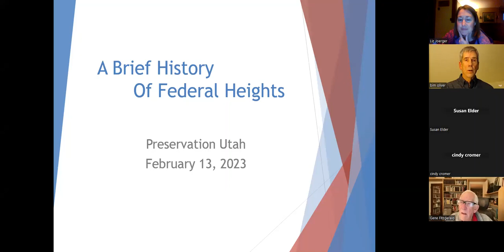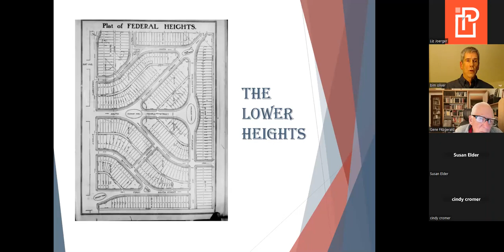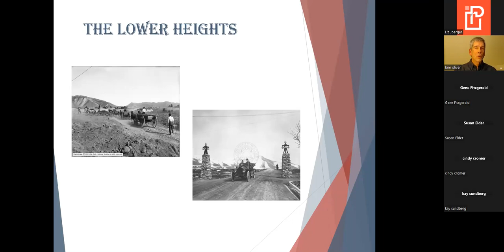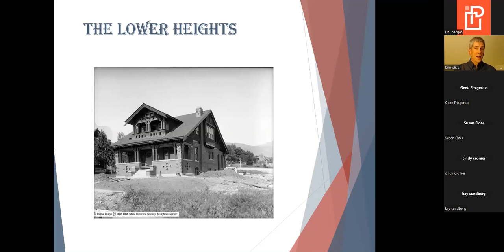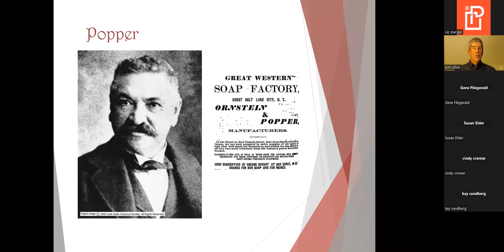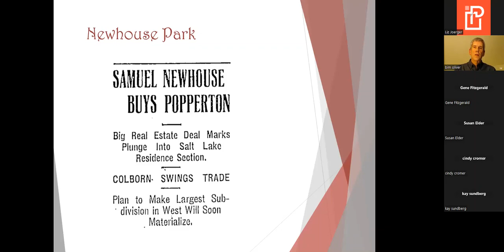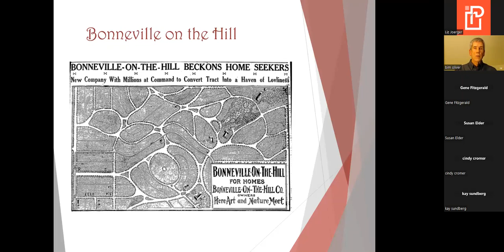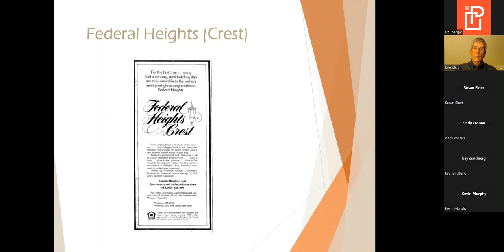Federal Heights A Brief History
A lively presentation by local historian Bim Oliver about the early years of Federal Heights. Learn of the neighborhood’s often quirky history: How did a
place once occupied by brickyards, lime kilns, a soap factory—even  slaughterhouses—become one of Salt Lake’s most prestigious neighborhoods? Who wanted to construct “pretty little pagodas” throughout the neighborhood? What sporting event was used to promote Federal Heights? Why did a city council member call one of the developers a “d---d fool”?